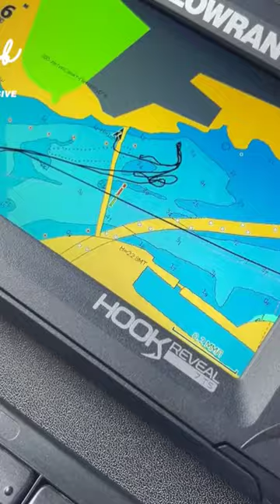They turned their Mustang into a boat 🤣🔥